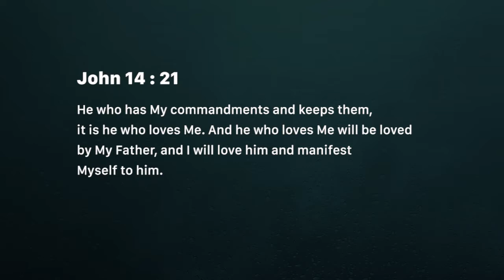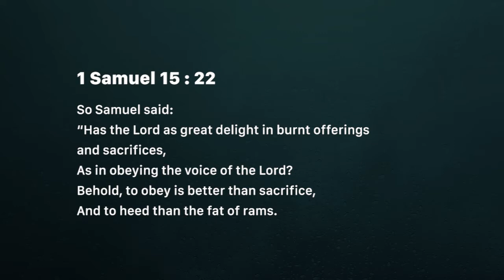A life of obedience! (Tuesday September 11)